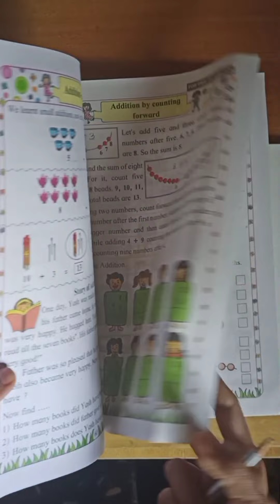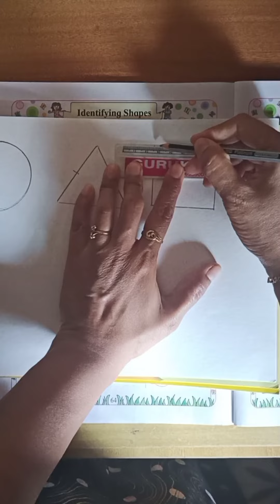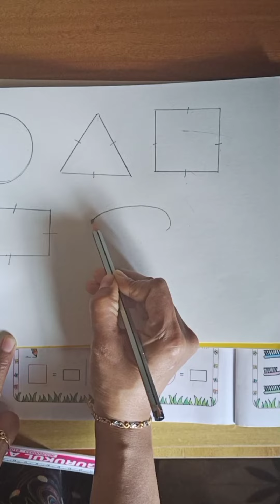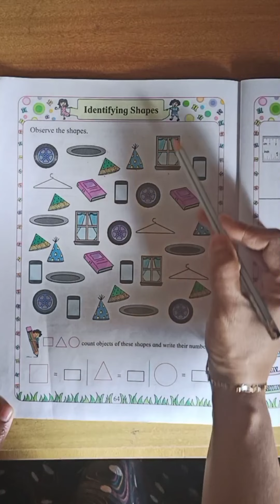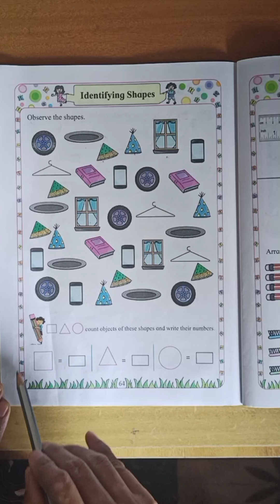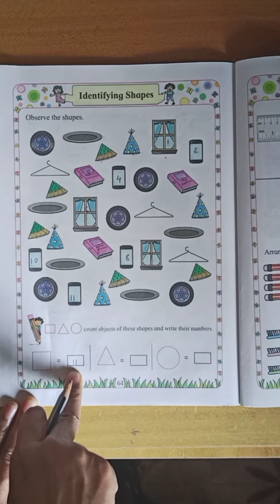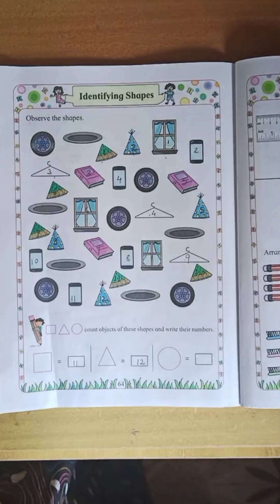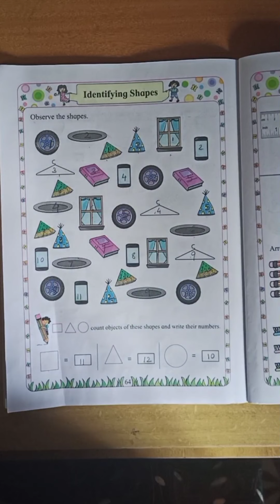Mathematics standard 1 Identifying shapes